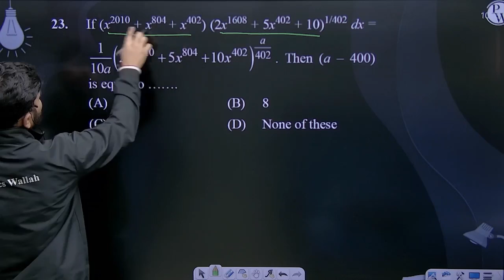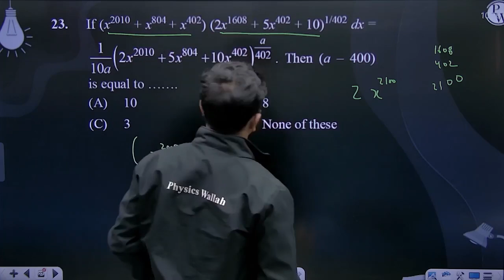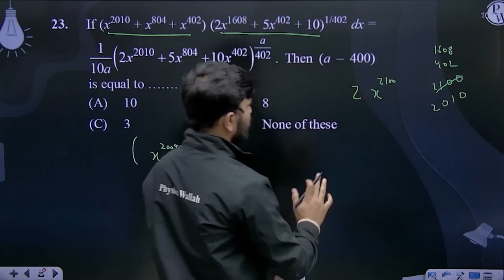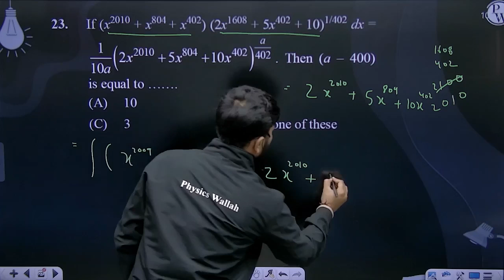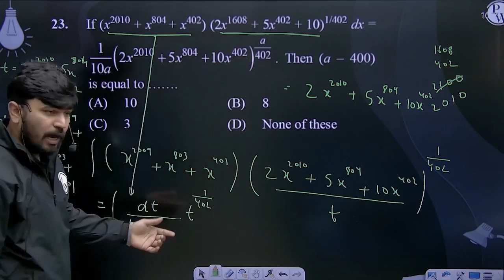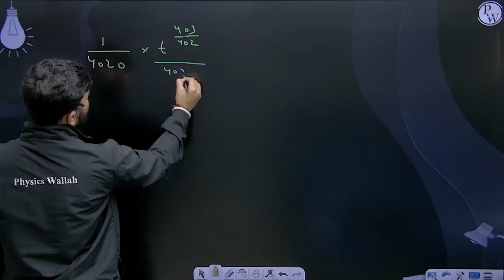If (x2010 + x804 + x402) (2x1608 + 5x402 + 10)1/402 dx = 110a2x2010+5x804+10x402a402. Then (a &n....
If (x2010 + x804 + x402) (2x1608 + 5x402 + 10)1/402 dx = 110a2x2010+5x804+10x402a402. Then (a &ndash; 400) is equal to &hellip;&hellip; 📲PW App